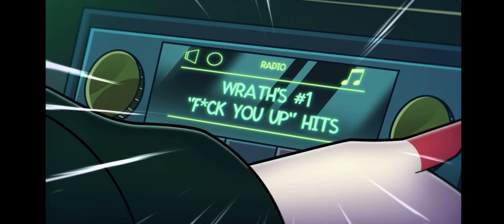Crashing a Motherf*ckin’ Wedding - Helluva Boss - Lyric video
literally the highlight of the episode
From Helluva Boss S2 Episode 3.

Yeahhh, it’s 2am 💀.